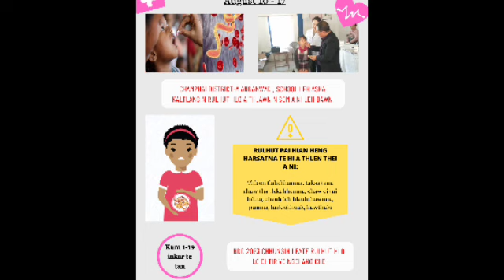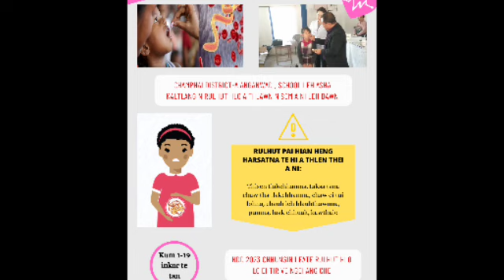Chanchinthar Dt 09/08/2023 DNDMZ